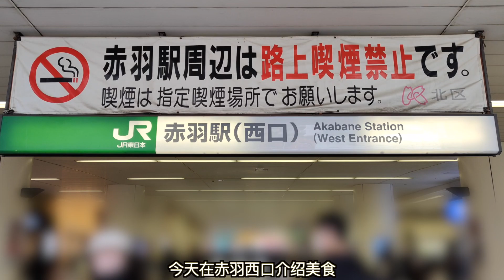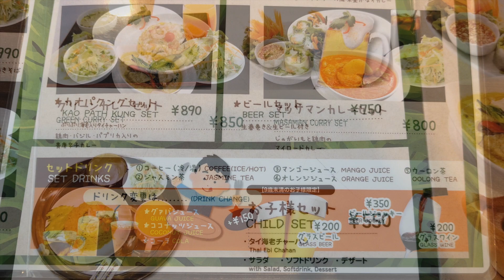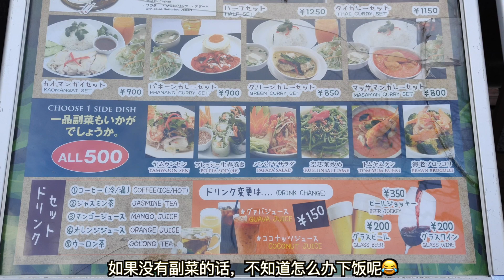日本美食-打卡一家非常好吃的泰国料理，辣的非常过瘾，没有踩雷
店铺地址：東京都北区赤羽西1-6-1
店铺名字：PAPAYA
食べログ（大众点评）评分：3.23
人均消费：999～1999